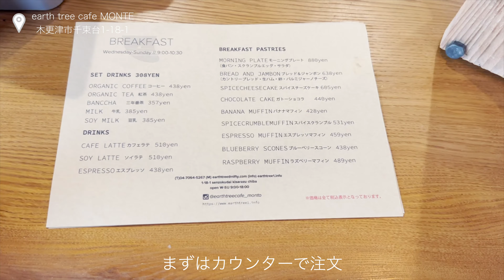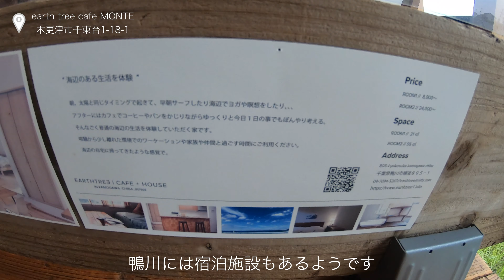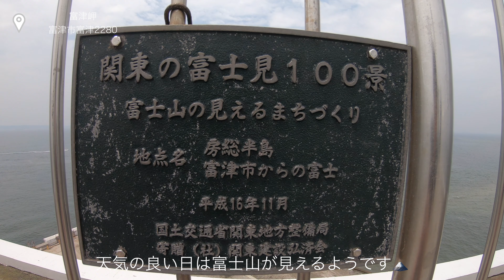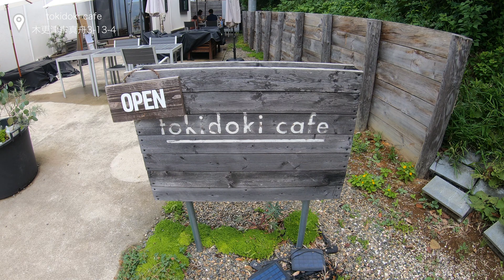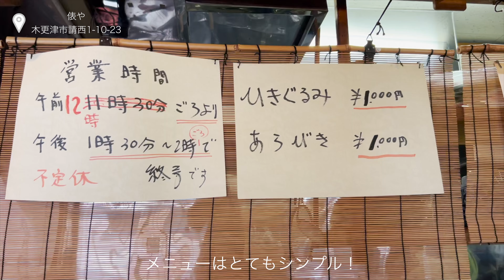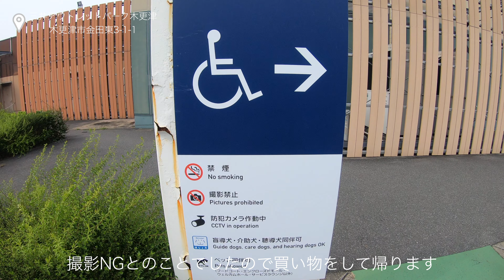【木更津】木更津日帰り観光へ行ってきた！｜earth tree cafe MONTE｜俵や｜アラサー夫婦｜2022年8月｜【4K】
こんにちは、キツネコTVです。
今回は千葉県の木更津市へ、
日帰り観光で行ってきました。

ヴィーガン料理などが楽しめるカフェや
雰囲気がとても素晴らしいお蕎麦屋さんなどに
訪れた様子を動画にしましたので、

チャプター
0:00 オープニング
1:05 earth tree cafe MONTE
4:05 富津海水浴場
7:21 tokidoki cafe
8:17 俵や